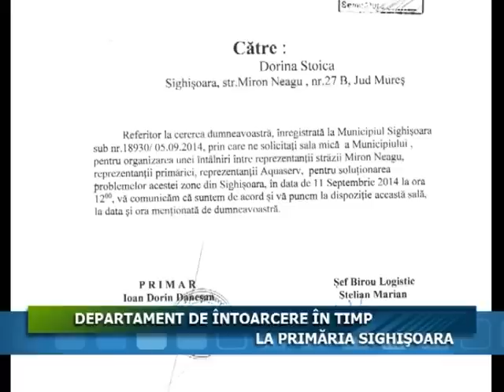DEPARTAMENT DE INTOARCERE IN TIMP